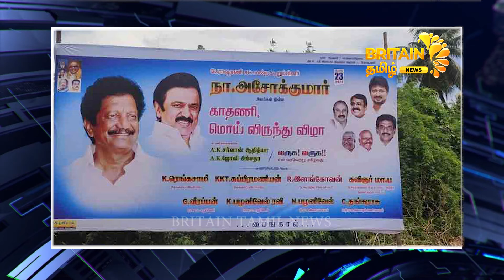பலே மொய் விருந்து! ரூ 10 கோடி மொய் வசூல் | Britain Tamil News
Reporter
Renuka Sandireddy
Graphics:-
Renuka Sandireddy
Post production:-
Sridhar Ramasamy

Reporter :
Anju Arun
Renuka Sanireddy

Editing :
Sridhar ramasamy
Jogin Mathew
Aiswarya Murali